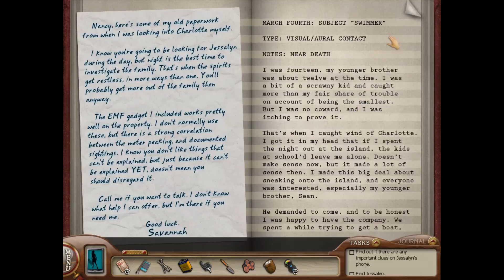Nancy Drew: Ghost of Thornton Hall #1 | Let's Play | Purplixa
Welcome to the first Let's Play of the channel!
Nancy Drew Ghost of Thornton Hall has always been an all time favorite of mine and I've noticed that there doesn't seem to be a whole lot of game plays of it on Youtube, so I wanted to contribute and maybe bring something to the table.

Go support the people who made this game at Her Interactive